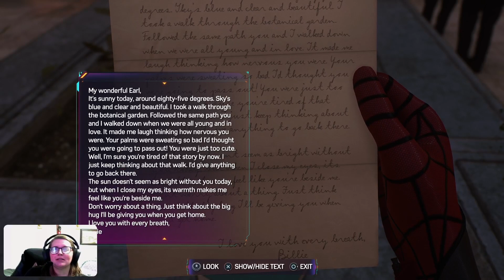Marvel's Spider-Man 2 - "Find Grandpa" FNSM Request (Full Walkthrough with Commentary)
This Friendly Neighborhood Spider-Man request "Find Grandpa" is a very heartwarming and emotional side quest that I was not prepared for. Enjoy!